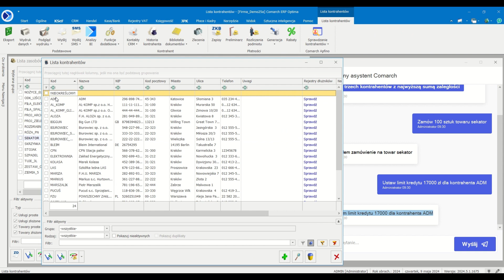ChatERP w Comarch ERP Optima - wykonywanie zadań